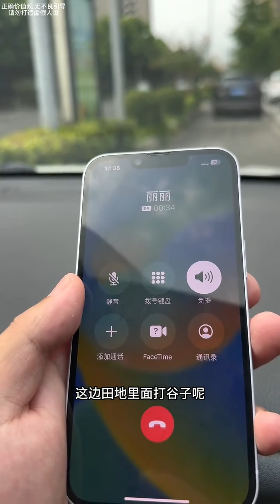在一望无际的田野中，弯腰劳作的叔叔阿姨们，额头的汗珠闪烁着勤奋的光芒，专注的眼神凝聚着力量，劳动是是生活最质朴的表达，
在一望无际的田野中，弯腰劳作的叔叔阿姨们，额头的汗珠闪烁着勤奋的光芒，专注的眼神凝聚着力量，劳动是是生活最质朴的表达，当身临其境才能真正的体会粮食的来之不易，在众多忙碌的身影中 一眼就能找到丽丽，她如同一束璀璨的阳光，穿透生活的迷雾，直击我的心，心跳再次的为她而跳动，可是我该怎么做她才能原谅我？珍惜粮食尊重劳动成果